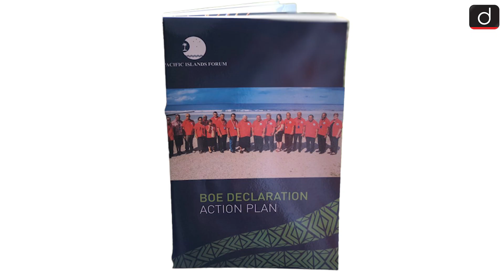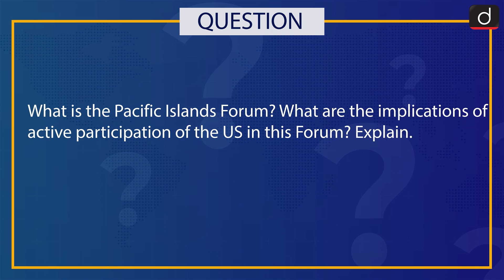Pacific Islands Forum। IndoPacific GeoPolitics। US Embassies in Tonga and Kiribati। Around The World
In this episode, Pooja Dwevedi engages with the story behind the events that made the most important international news headlines. Today she probes the following-

In this segment, we shall discuss about American presence in Pacific Islands Forum and its implications. Recently, the US Vice President Kamala Harris was invited to address the 51st meeting of the Pacific Islands Forum. This invitation is being seen as an advantage for the US in the Pacific region and a setback for China. Taking advantage of this opportunity, Vice President Kamala Harris made several announcements to enhance US engagement with the Pacific region. She has announced to provide 60 million dollars annual aid and to open embassies in Tonga and Kiribati.